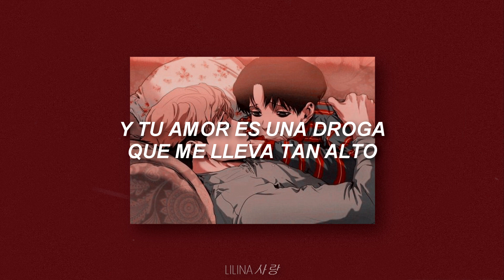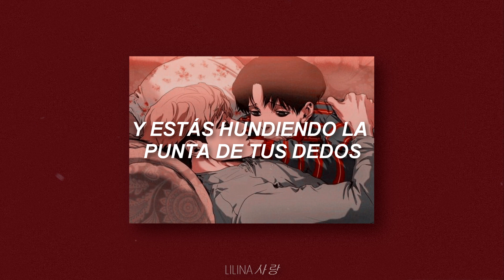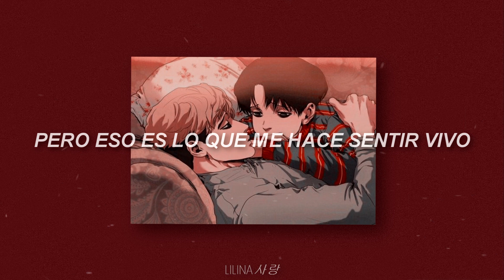Killing Stalking - Serial Killer // Sub. Español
Manhwa: Killing Stalking
Canción: Moncrieff - Serial Killer
La canción me pareció perfecta para este manhwa jejje. Solo quiero aclarar que  cambie  en un sentido masculino las palabras, para que vaya mejor con Killing Stalking.
Si desean siganme en mi instagram, donde subo edits:
No olviden tomar awa 🥤
Lxs quiero muchoooooo 🤧❤️❤️